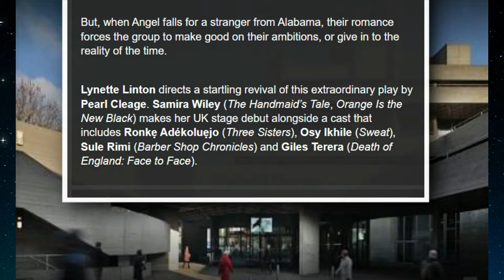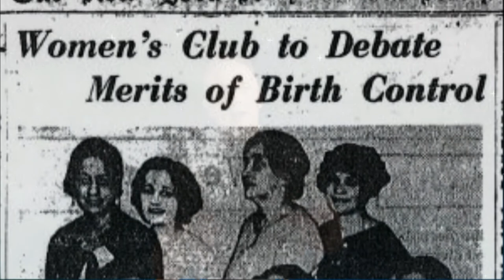THEATRE REVIEW: Blues for an Alabama Sky | I certainly have | National Theatre, London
My theatre review of Pearl Cleage's 1995 play, Blues for an Alabama Sky. In 2022, this revival for the National Theatre's Lyttleton has been directed by Lynette Linton.

There are some fine performances. You will like the characters. You won't believe them.  And you won't be surprised by what happens to them.

I attended press night at London's National Theatre on 4 October 2022. The production runs until 5 November 2022.
This production at the National Theatre's Lyttleton  - starring Samira Wiley (The Handmaid's Tale) and Giles Terera (Hamilton), with Osy Ikhile, Ronke Adekoluejo and Sule Rimi - is billed as a "startling revival" of an "extraordinary play".

Find out why it's my opinion that these are somewhat empty superlatives in this 3-star review.

It's one extra word on London theatre. Helping you keep up to date with what's on and what's good. Why read theatre reviews when you can watch them?

Marketing Business Human
We don't just go to the theatre. 1 Extra Word is all it takes to help businesses do better marketing. For freelance copywriting, consulting and project management support,
for theatre tickets, listings, reviews, and articles about everything on stage in the UK.
Some video clips and images not my own but used in good faith...